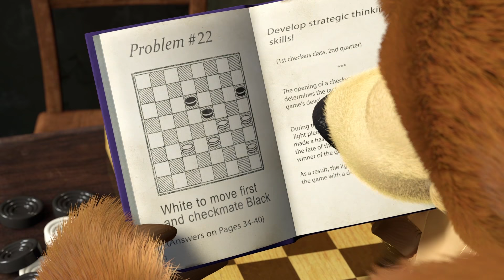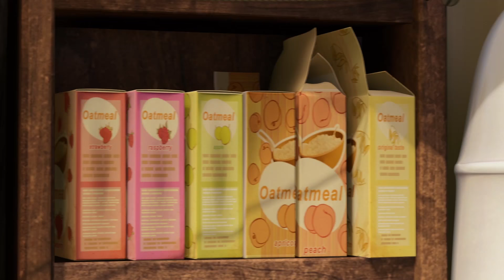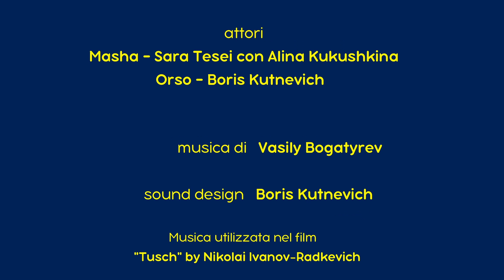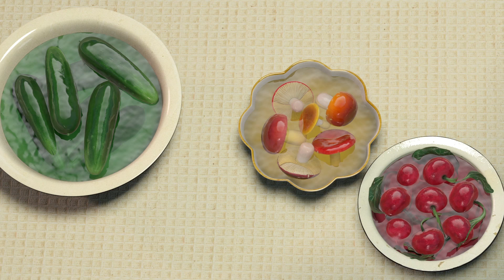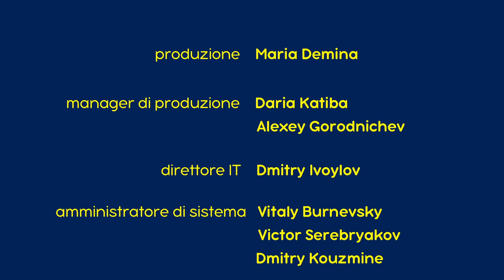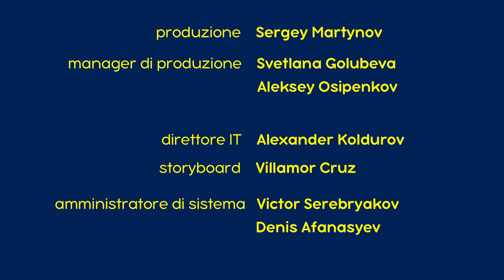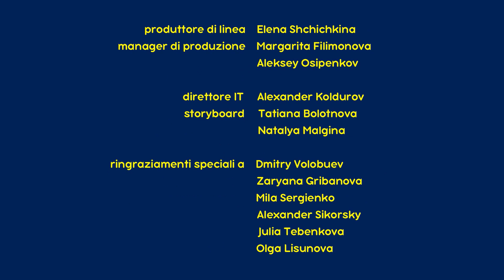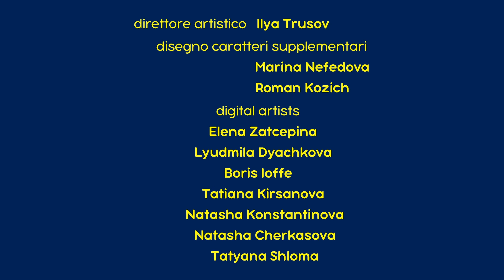Masha e Orso - 🍕 Ricetta Per Un Disastro 🍼 Сollezione 15 🎬 30 min